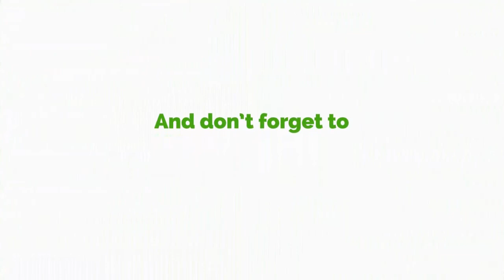Kweku Flick Forgot To Post My Song On His Page After I Featured Him On It - Omega Laments